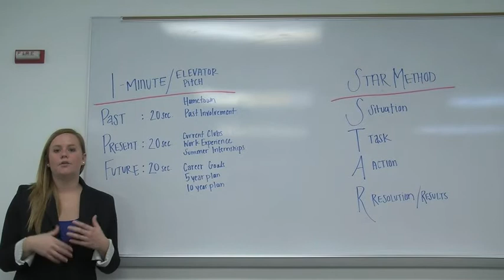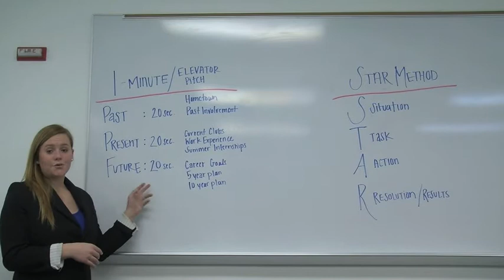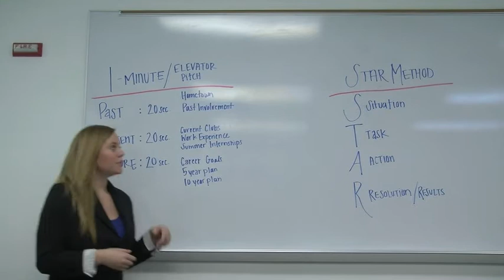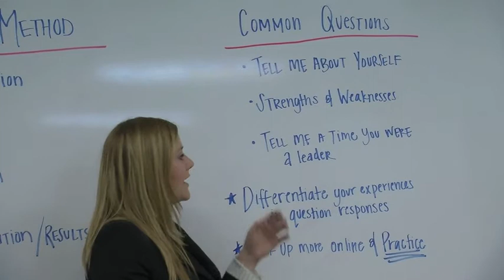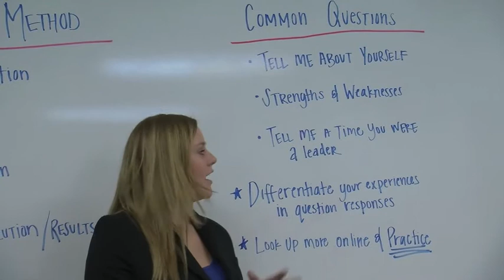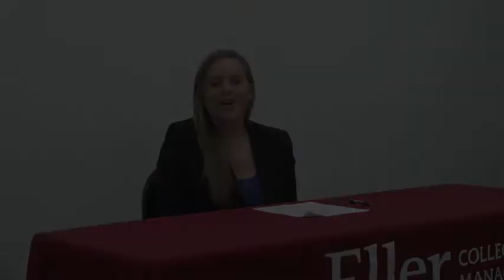PDC Interview Workshop